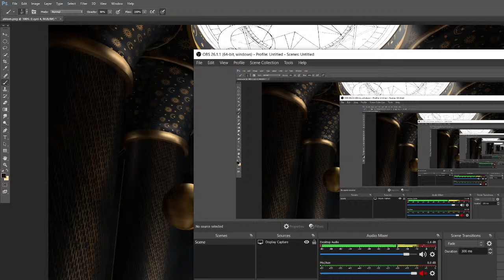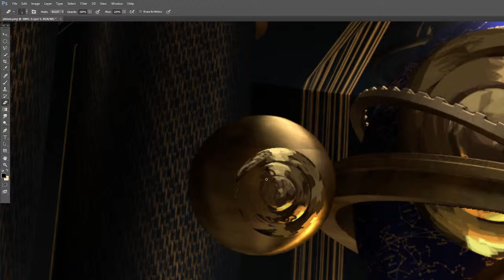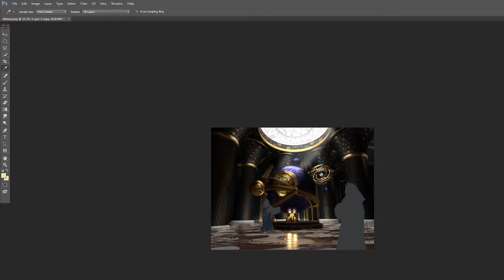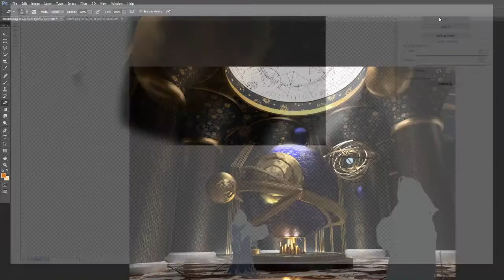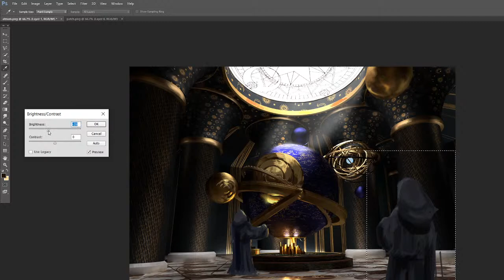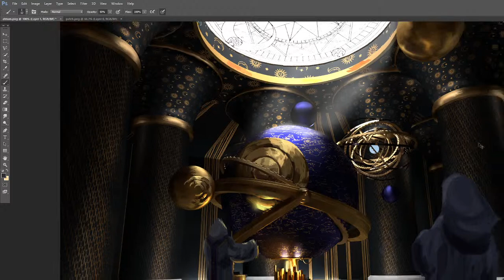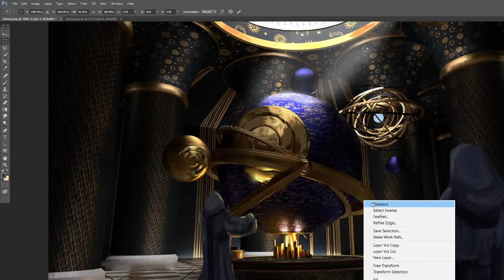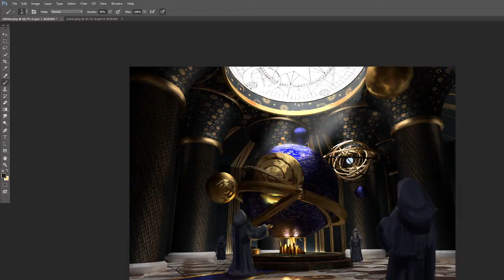Planetarium! Live NFT art creation. Part 3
I'm making a banner image for my NFT
See the collection here: